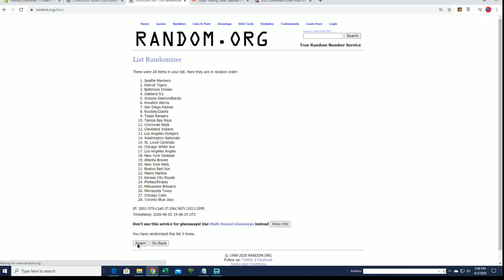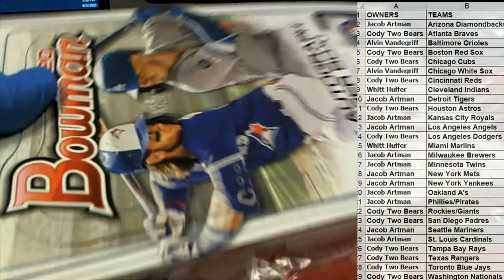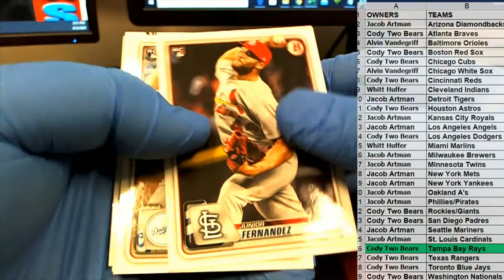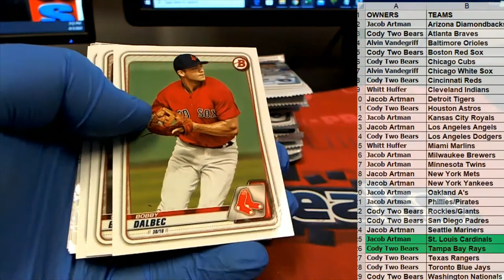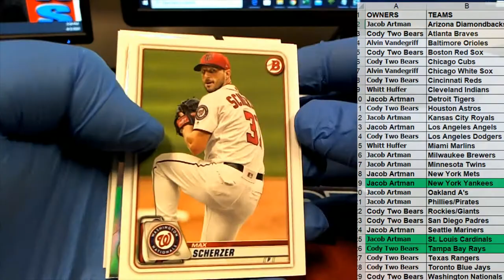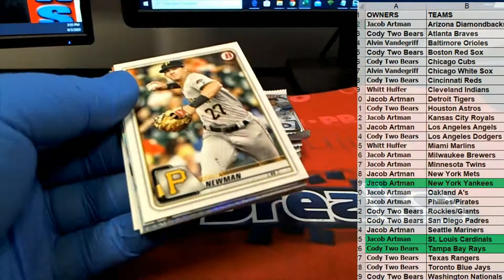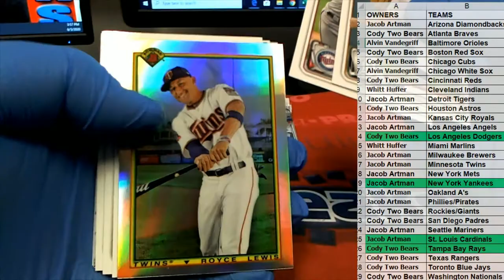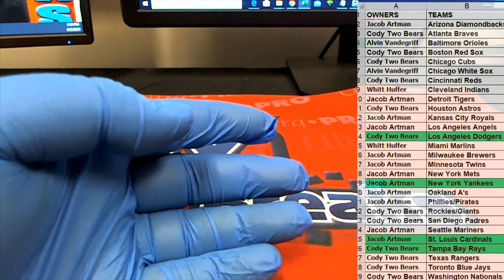2020 Bowman Baseball Hobby ID 20BOWHOBBY221